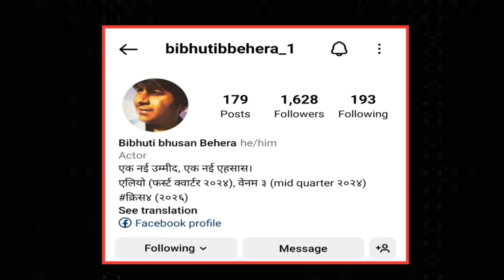Child Artist Archita Sahu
Rahichhi Rahibi Tori paain odia movie child artist
Krishna kaveri movie child artist,Suna panjuri movie child artist, Archita Child Artist, Tu mo akhira Tara child actor, Sakhi rahila siha duara odia movie child artist, Suna sankali Odia film child artist